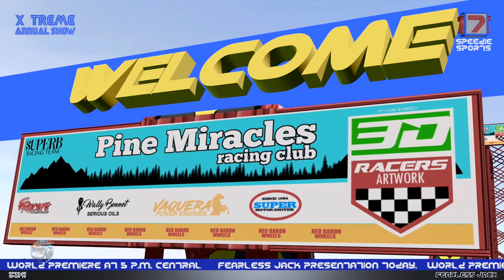Finger Family Song | Speedies Car Cartoon Videos for Children | Kids Cars Shows